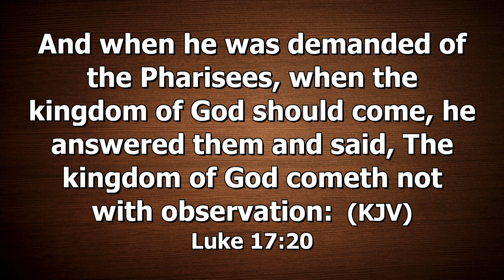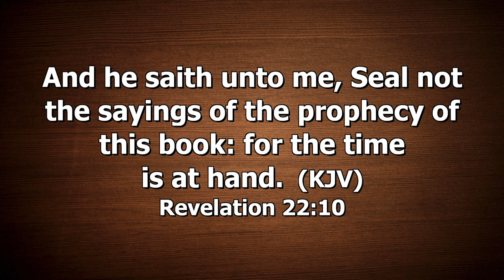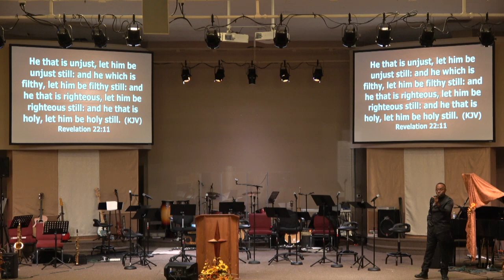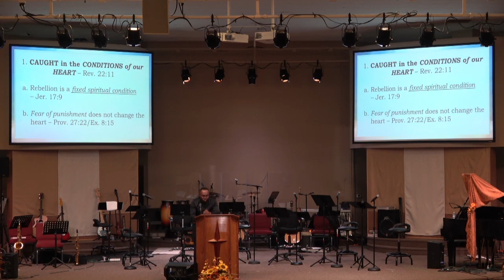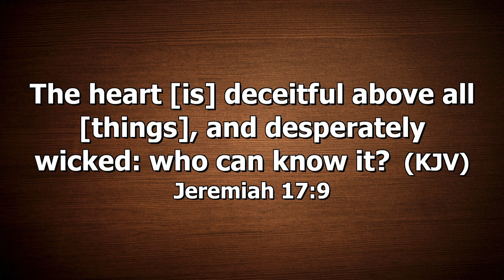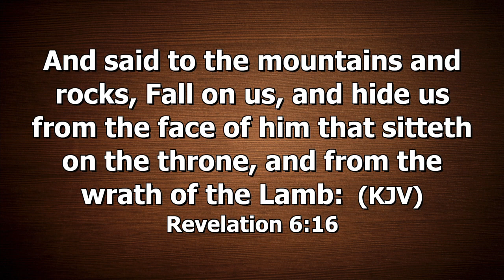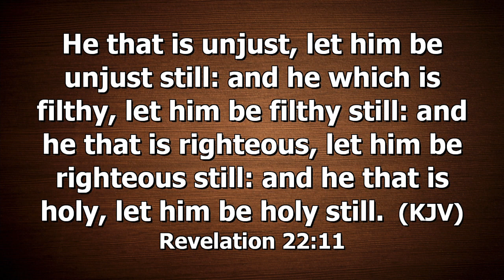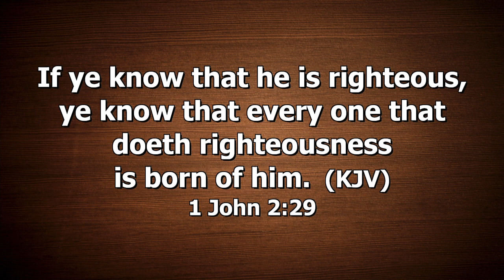11/21/21 - The New Jerusalem "CAUGHT in the CONDITIONS of our HEART" - Sunday Worship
Series:  Book of Revelation
Topic: The New Jerusalem "CAUGHT in the CONDITIONS of our HEART" #14
Scripture: Luke 17:17-27 / Revelation 22:11-13